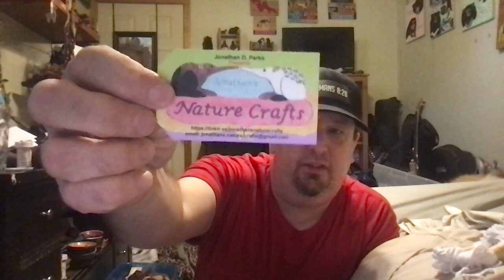Pricing Time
Just as a time to give you all more updates as to what I do, I have decided to come on here and show you all how I price my items and put the tags on, while I continue to tell you what goes on in my life.